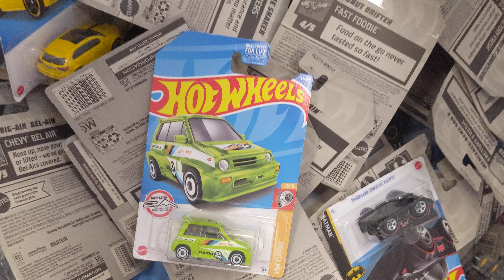not GM Metros